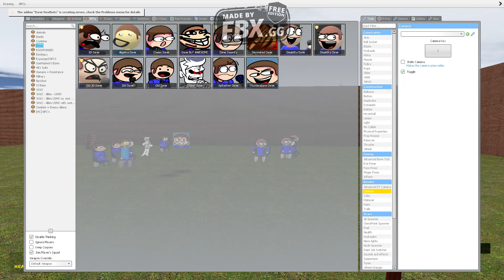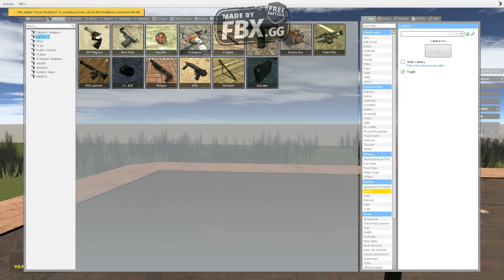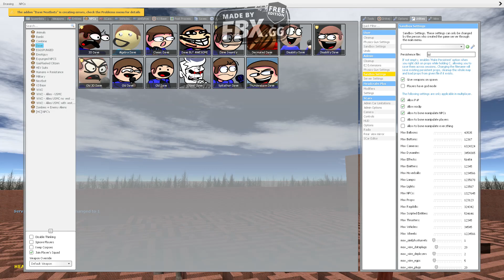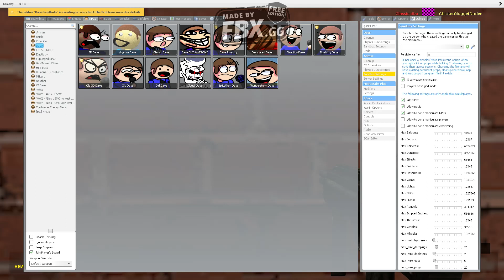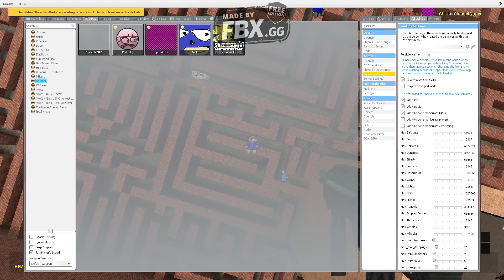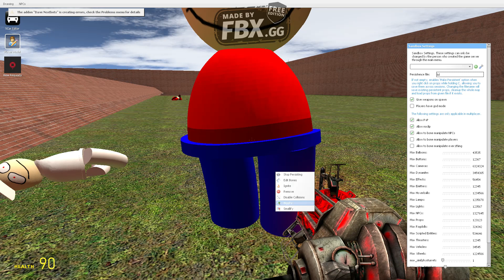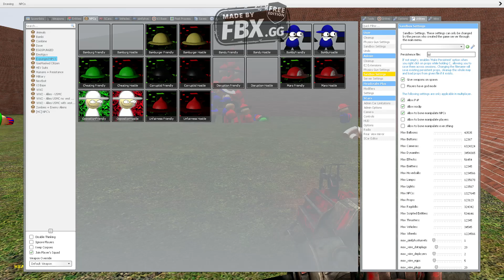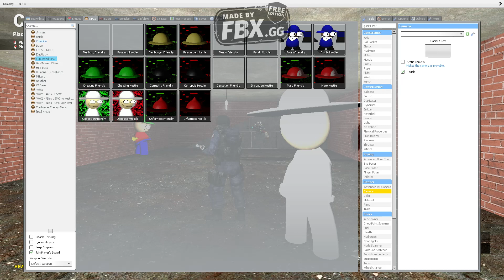DAVE CHASING PART 2 OR 3 I FORGOT